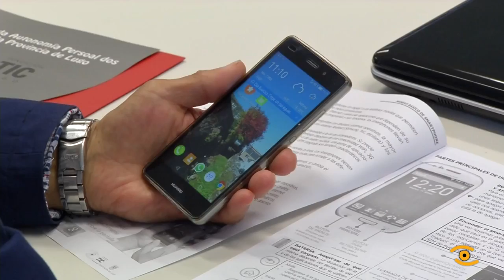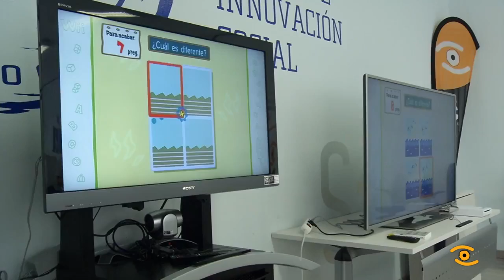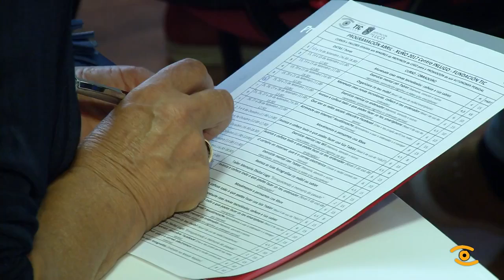Nova tempada de cursos para maiores da TIC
Os maiores de Lugo non queren quedar atrás. A Fundación Tic axúdalles a estar ao día cos cursos gratuítos de novas tecnoloxías do InLugo. O salón de actos da Fundación Tic encheuse na presentación da programación para o último trimestre; notase ben que os maiores de Lugo non perden a curiosidade. No cuarto trimestre do ano, o InLugo oferta 64 cursos gratuítos de novas tecnoloxías co dobre de prazas que no trimestre anterior, para atender a gran demanda que teñen os cursos. No InLugo os maiores de 55 anos aprenden a manexarse cos móbiles e a internet, familiarízanse con ferramentas como o correo electrónico, as redes sociais ou o wassap e mesmo poden participar en obradoiros para mellorar a memoria. Os cursos tamén serven para saír da casa e relacionarse